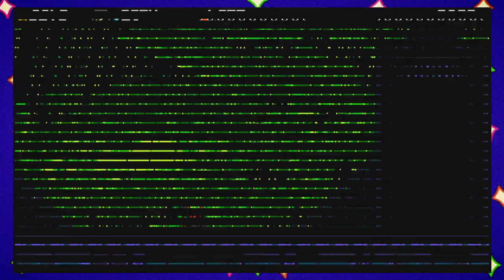As Mediocre As Ever - Shovel Knight Episode 23